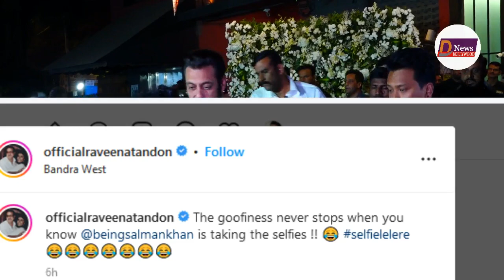Salman Khan Raveena Tandon और Arbaaz Khan एक साथ खूब मस्ती कर रहे हैं ! आ गया Salman Raveena I